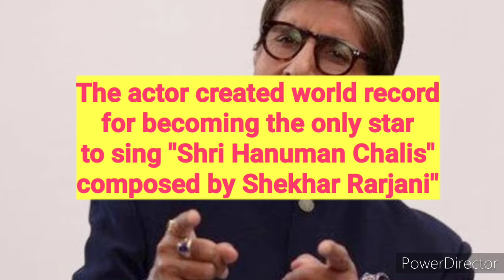INDIAN celebrities having GUINNESS WOLRD RECORDS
Info about indian celebrities having world
records have a look